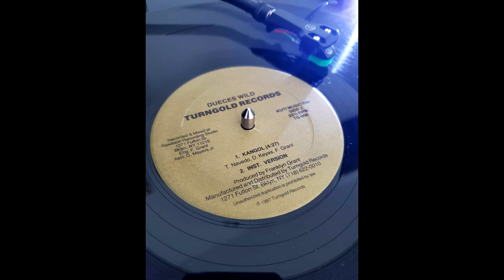Dueces Wild – Kangol (instrumental) (1987)